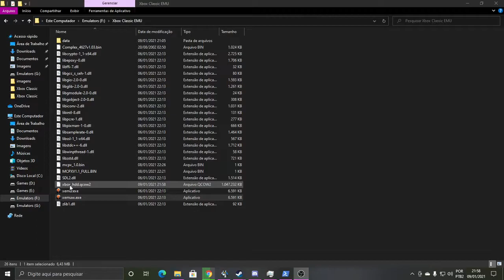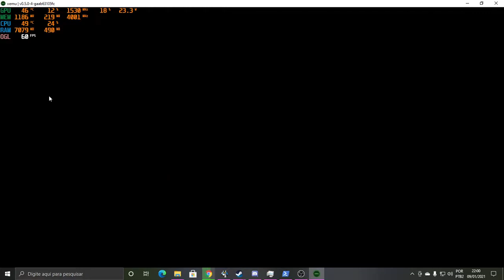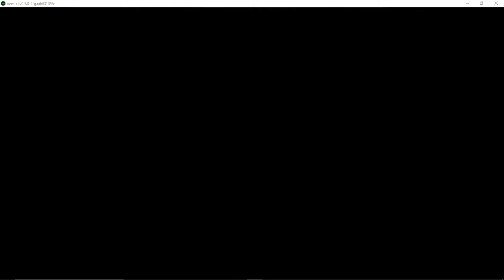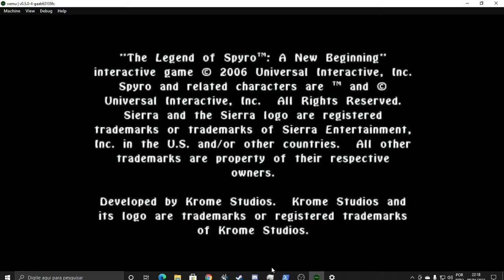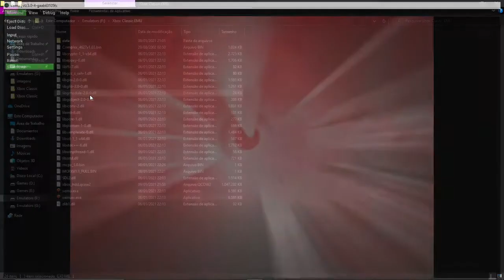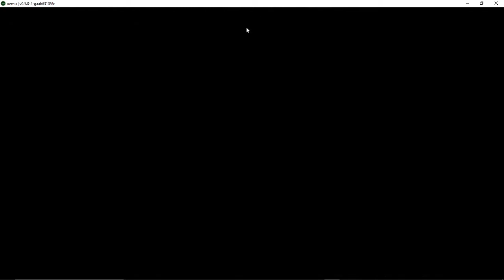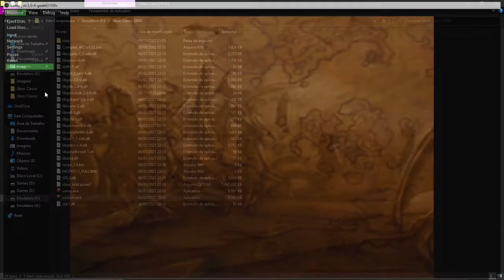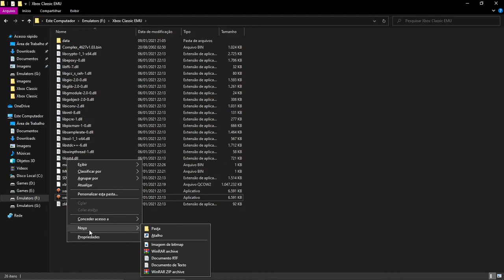Xemu v0.5.0-4 : Spyro A New beginning (Crash in Scene of Ignitus)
My PC Specs:
CPU : AMD Ryzen 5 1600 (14nm) 3.2 GHz 6-Core Processor
Motherboard : Gigabyte GA-A320MA-M.2 (rev. 1.0) Micro ATX AM4 Motherboard
Memory : Corsair Vengeance LPX 8 GB (1 x 8 GB) DDR4-2400 CL16 Memory
Storage : Western Digital Caviar Blue 500 GB 3.5" 7200RPM Internal Hard Drive
Storage : Western Digital WD Blue 500 GB 2.5" 5400RPM Internal Hard Drive
Storage : Seagate Momentus 1 TB 2.5" 5400RPM Internal Hard Drive
Storage : Kingston A400 120 GB M.2-2280 Solid State Drive
Video Card : PCYES GeForce GTX 1660 6 GB OC Video Card
Power Supply : Corsair CX (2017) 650 W 80+ Bronze Certified ATX Power Supply
Operating System : Microsoft Windows 10 Pro OEM 64-bit
Monitor : LG TV  1366x768 Monitor
Monitor : LG 20EN33 19.5" 1600x900 Monitor